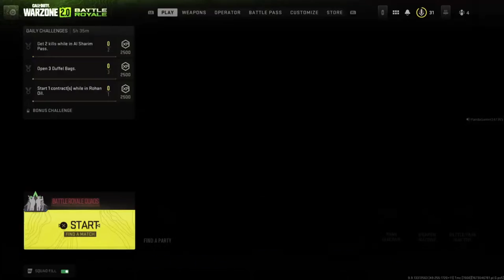COD MWII FUNNY FIGHTS & KILLSTREAKS!!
Hello Everyone!

Welcome back to the New Year 2023 Call Of Duty Modern Warfare II. Here you'll find funny moments, amazing kills and fist fights!